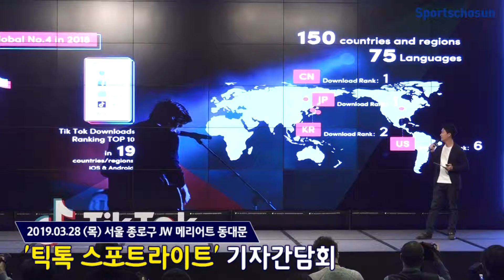다이나믹 듀오(Dynamicduo) "30년 우정의 비결? 천생연분" (TIK TOK SPOTLIGHT)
[스포츠조선 변은영 기자, 한예지 기자]

28일 오전 서울 종로구 JW 메리어트호텔 동대문에서 글로벌 쇼트 비디오 애플리케이션 틱톡의 뮤지션 발굴 프로그램 틱톡 '스포트라이트' 기자간담회가 열렸다.

이날 행사에는 '틱톡 스포트라이트' 멘토를 맡은 윤도현, 윤민수, 다이나믹 듀오, 거미, 김준수, 신혁이 참석했다.

'틱톡 스포트라이트'는 한국과 일본에서 연이어 개최되는 행사로, 음악 분야에서 다양한 재능과 끼를 갖춘 뮤지션을 발굴해 육성하고자 기획됐다.